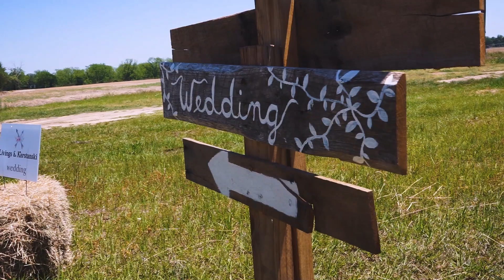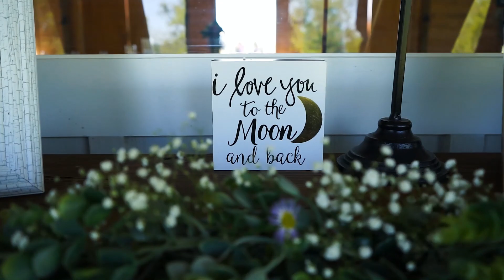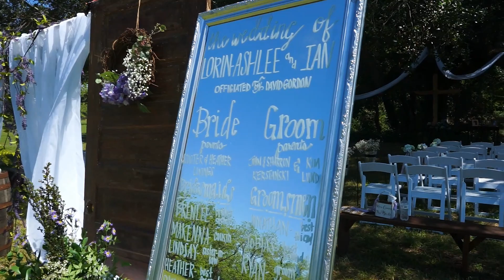Perfect // KERSTANSKI WEDDING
KERSTANSKI WEDDING